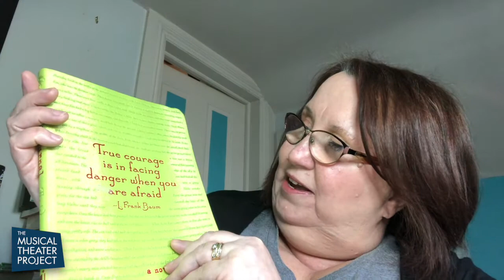Kids Love Musicals! - The Wizard of Oz - Create A New World!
Day 3 (Wednesday), Video 5

Ms. Jodi returns with two writing challenges: to write a backstory for a favorite villain or anti-hero, and to create a completely original fantastical world like the Emerald City, Munchkinland, Hogwarts, Narnia, the Star Wars universe, etc.